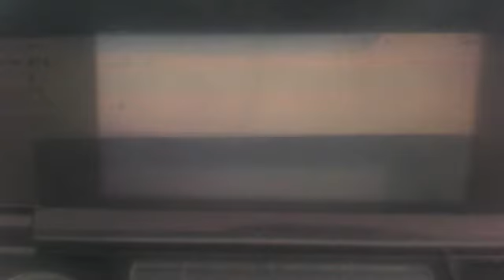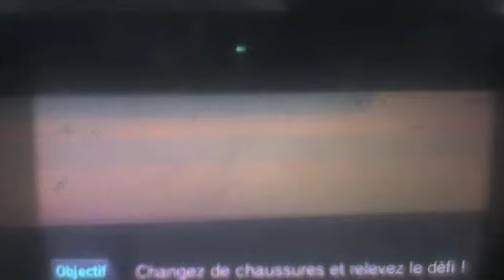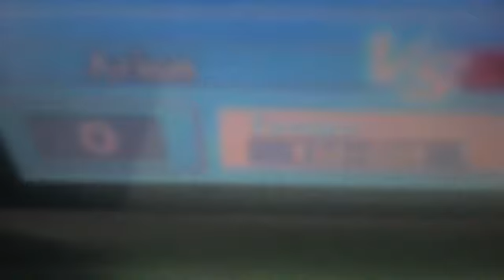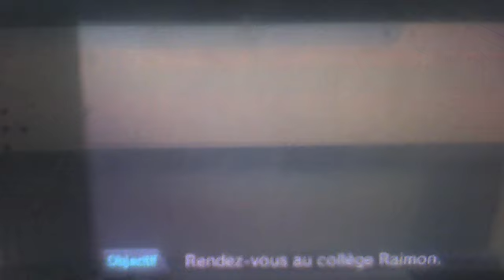inazuma eleven go lumiere : le KFT d'Arion